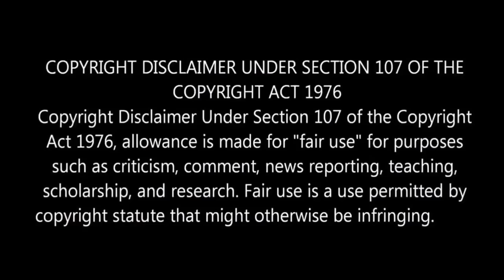"Mohandas" Vishnu Vishal's Dark Thriller Movie Short Glimpse l By Delite Cinemas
In this video we are going to see a Short Glimpse About "Mohandas" Upcoming Movie Featuring Vishnu Vishal,Aishwarya Rajesh,Indrajith Sukumaran in Lead Role which is directed by Murali Karthick.

For Reference Purposes and to promote the content we have used some images from the movie title teaser and posters.